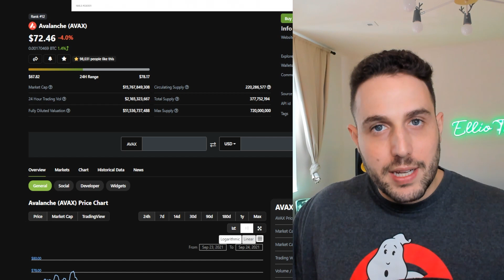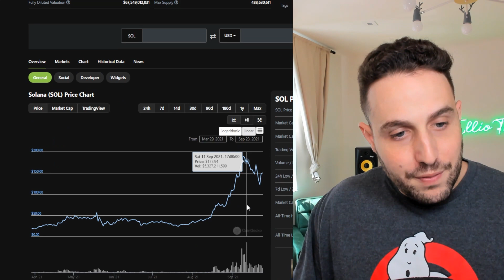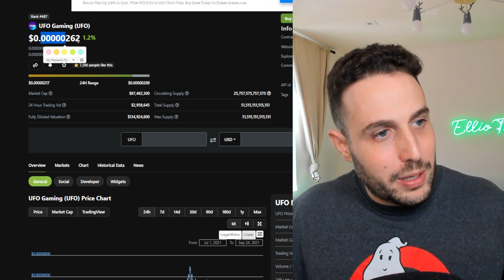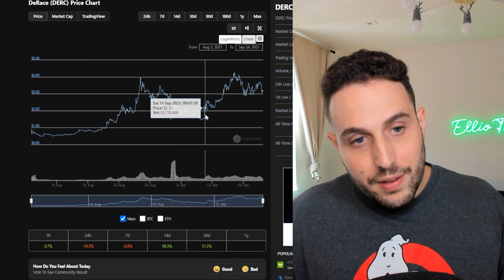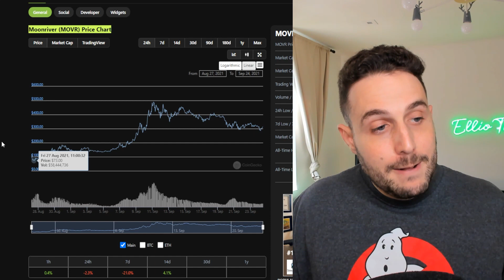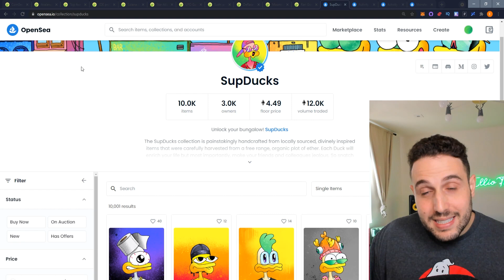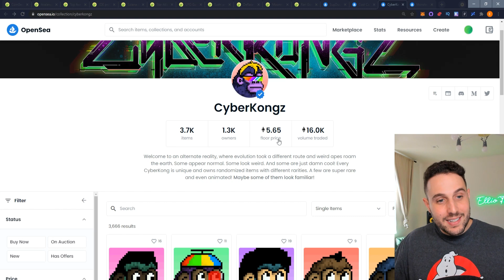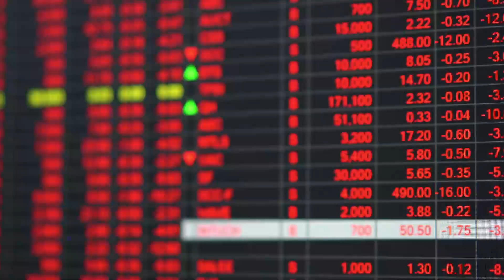THESE 10 COINS WILL 30X AFTER THE DUMP!! (Urgent)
Right now, you all are in for a treat. It’s coin list time! I’m bringing you all altcoin gems that I believe have the most potential right now. This is valuable alpha that you DO NOT want to miss…..especially with the crypto market being in recovery mode. I don’t know about you all, but I plan on buying the dip. Pull out a pen, some paper, and get ready to take notes.

As always, I encourage you all to perform your own due diligence before considering taking a position into any coins or tokens. Be sure to give this broadcast your full attention, because I’m delivering some real bangers today! If you’ve been following this channel for a while, you already know how we do! So, I’ll say less and jump right into the content. Let’s go!!!

00:00 = Intro
00:45 = Warning : Altcoins are very volatiles
01:45 = Coin #1
02:09 = Coin #2
03:04 = Coin #3
04:03 = Coin #4
06:22 = Coin #5
07:00 = Coin #7
07:46 = Coin #8
08:30 = Coin #9
09:16 = Coin #10
10:11 = NFT project to keep an eye on
15:06 = Outro